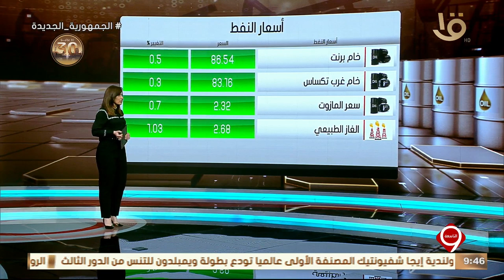أهم أخبار المال والاعمال